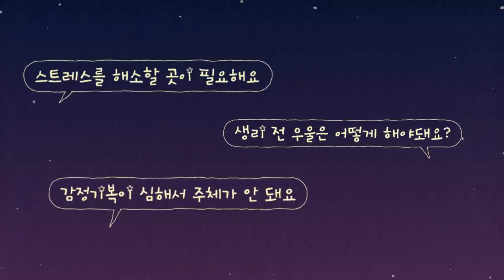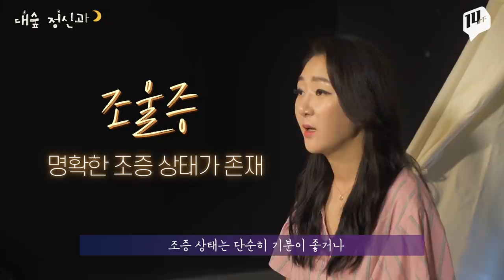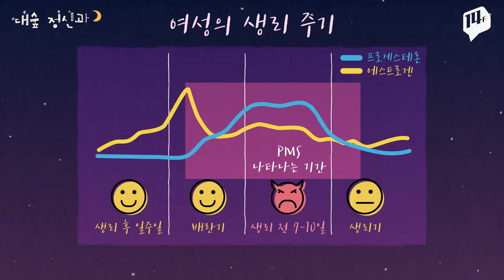[자해] 자해를 멈출 수 있는 방법 | 자해 & 조울증 & 월경전증후군(PMS)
자해 & 조울증 & 월경전증후군(PMS)
우울증은 아니지만 우울한 이 감정 2탄이 돌아왔습니다.
오늘이 가기 전에 단 10분, 자신을 위한 일을 해보도록 해요!